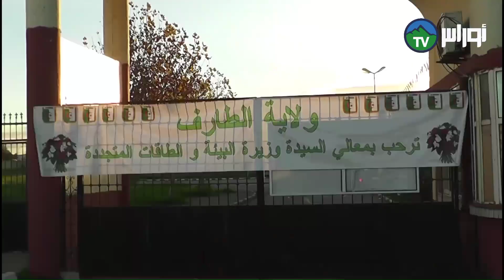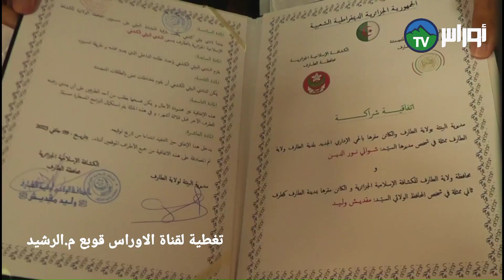الطارف.زيارة عمل وزيرة البيئة والي الولاية يرافع من اجل انجاز محطة معالجة للمياه رابعة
ولاية الطارف.
في زيارة عمل لها بالولاية والي الولاية السيد بن عرار حرفوش يرافع من اجل انجاز محطة معالجة المياه رابعة دعما للمحطات الثلات المتواجدة..
كما تم خلال هذه ابرام اتفاقية اطار بين مديرية البيئة ومحافظة الكشافة الاسلامية..
محمد الرشيد قوبع